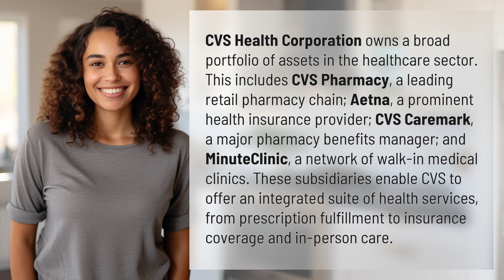What does CVS owns?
Inside CVS Health Corporation's Diverse Holdings 👉 CVS Health's Holdings 👉 Explore the various healthcare assets owned by CVS Health Corporation, from pharmacies to insurance providers, all under one umbrella.

Laura S. Harris (2024, February 19.) What does CVS owns?
    🌐 AskAbout.video